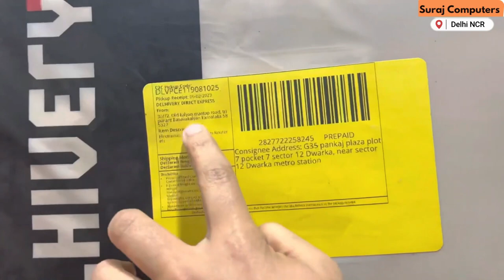Repair | Troubleshooting & Fixing Process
In this video, we showcase the repair process of an Asus laptop that has come in for motherboard repair. Join us as we troubleshoot the issues, identify the faulty components, and perform the necessary repairs to get this laptop back up and running smoothly. We'll walk you through the steps, share our expertise, and provide useful tips along the way. If you're facing similar issues with your Asus laptop, this video will give you insights into the motherboard repair process.